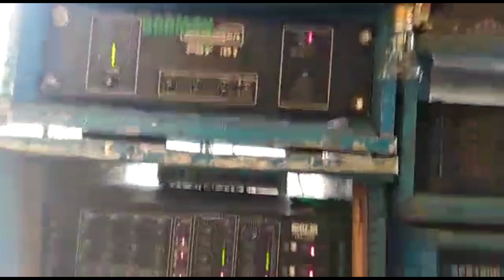youtube video #-YuPZrqHCTY